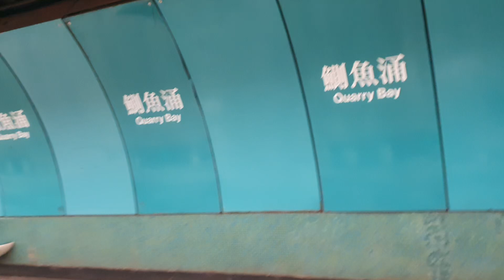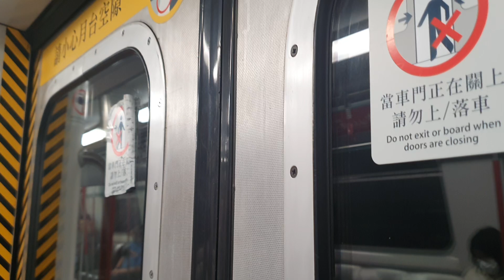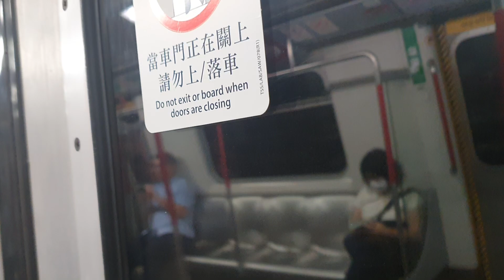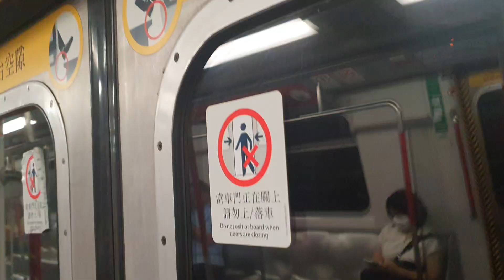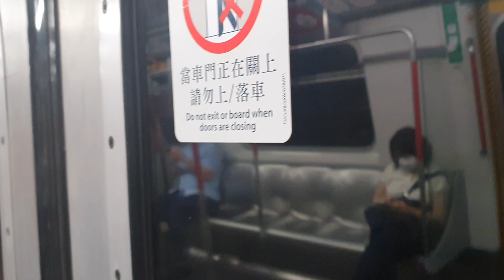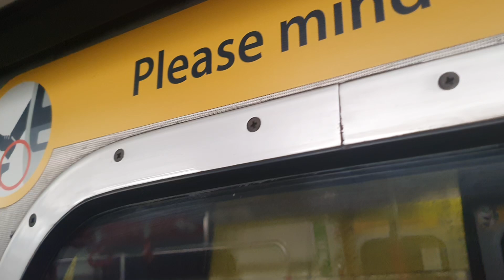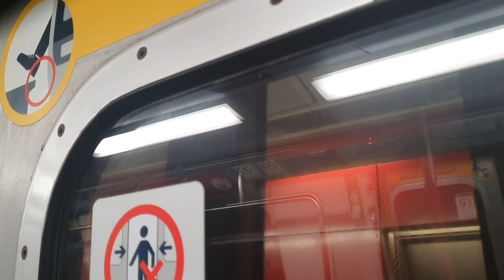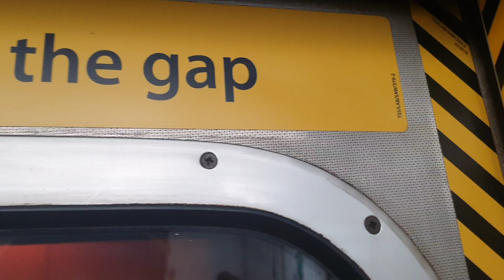MTR Tseung Kwan O Line from Quarry Bay to Tseung Kwan O 港鐵將軍澳綫鰂魚涌至將軍澳